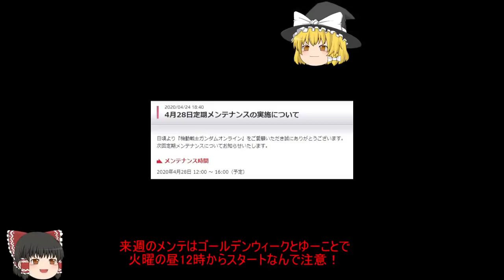【GundamOnline】ガンダムオンラインゆっくり実況 Part244 赤ロック必中環境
今回は統合整備計画で大幅に強化されたリベリオン機体たちを試すため、ダカールマップへ。
赤ロック必中時代到来とゆーことでロンビ機体やセミオートビームが強くなって、環境もだいぶ変わった印象です。
ハエたたき全盛期のガンオンに戻った感じで、楽しい部分もありますが不安要素も大いにありますね。

使用機体：ガザC、ゾック、ガーベラ・テトラ改、アマクサ